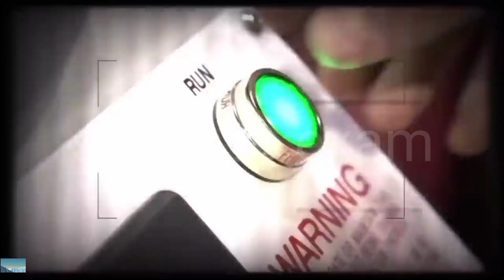chandryaan 3 चंद्रयान 3 ने रच दिया इतिहास | chandryaan 3 live update | isro Live update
मिशन चंद्रयान एक महत्वपूर्ण भारतीय अंतरिक्ष मिशन था जिसका उद्देश्य चंद्रमा पर अध्ययन करना था। इसमें चंद्रमा की सतह, उसकी गतियों, चंद्रमा के बारे में नई जानकारी प्राप्त करने का प्रयास किया गया था। इस मिशन का पहला भाग, चंद्रयान-1, 2008 में लॉन्च किया गया था, जबकि दूसरा भाग, चंद्रयान-2, 2019 में लॉन्च किया गया था और उसमें 'विक्रम' नामक लैंडर चंद्रमा की सतह पर उतरने का प्रयास किया गया था, लेकिन यह सफल नहीं हो सका।
x ax
इस मिशन के वीडियो में, आपको चंद्रयान मिशन के विभिन्न पहलुओं, उपग्रहों के लॉन्च के प्रस्तावना, अंतरिक्ष यातायात की विस्तृत दिखावट, चंद्रमा की दृश्यमान और अदृश्य सतह की पूरी जानकारी, और विभिन्न वैज्ञानिक प्रयोगों के बारे में जानकारी मिल सकती है।
अब चंद्र यान 3 चांद की धरती पर
Bilkul, aapke video ko promote karne ke liye kuch aur hashtags hain jo aap istemal kar sakte hain: